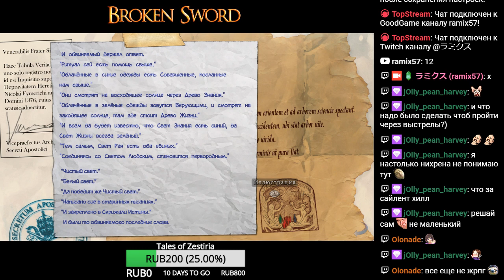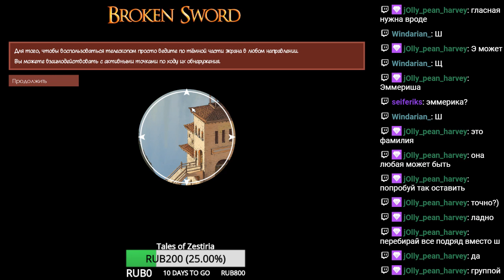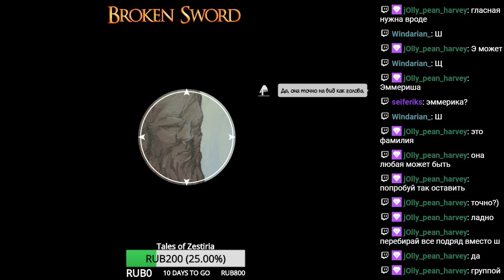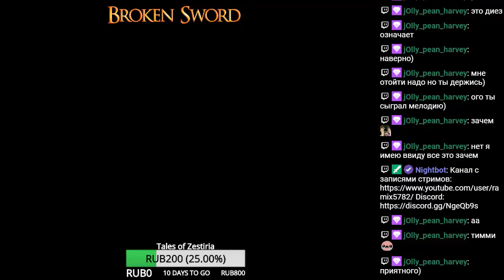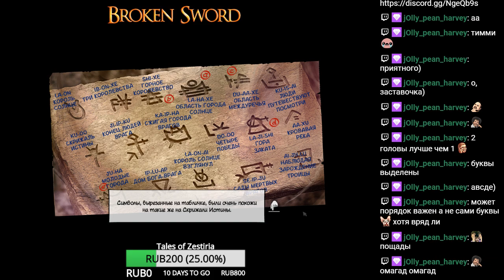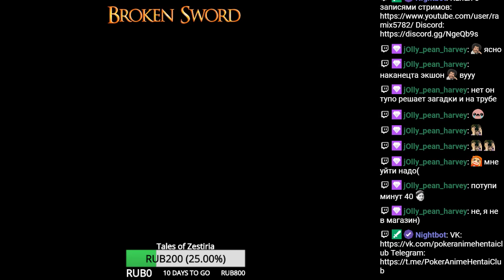Broken Sword: The Serpent's Curse. День 2.1.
Прохождение Broken Sword: The Serpent's Curse.
Walkthrough Broken Sword: The Serpent's Curse.